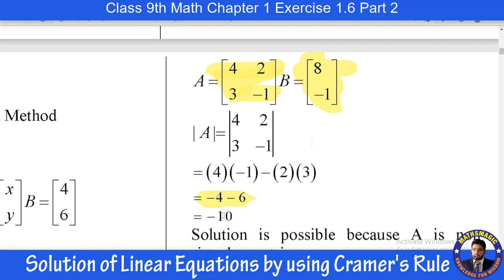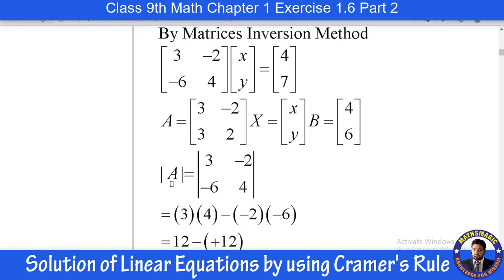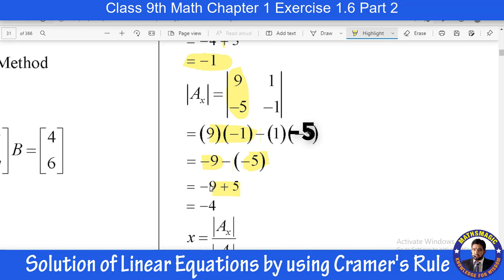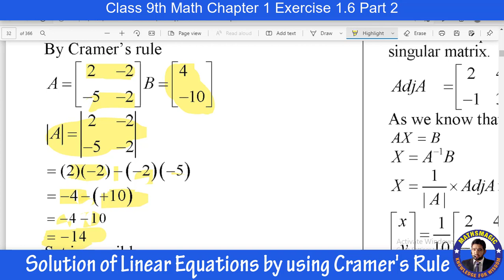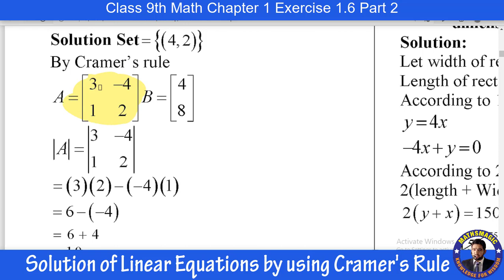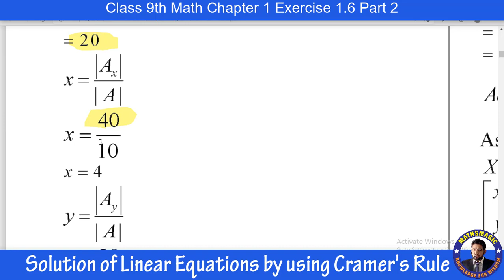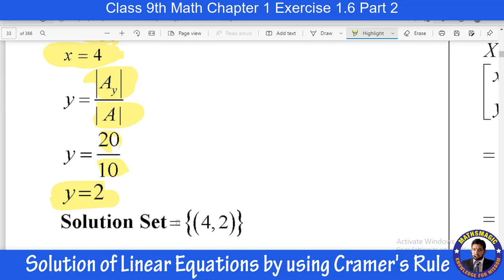Class 9th Maths Chapter 1 Exercise 1.6 Part 2 | Cramer's Rule class 9th math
In this video you will learn that how to solve linear equations by using cramer's rule.
This video consists of Exercise 1.6 of Chapter 1 - Matrices and Determinant.
This Chapter belongs to 9th Class Mathematics Punjab Board book.
You will learn about all things of this chapter by Sir Naimat Ullah through this video.
Topics covered:-
exercise 1.6
class 9 maths chapter 1
9th class
class 9 maths chapter 1 set language
9th class mathematics chapter 1
class 9 maths chapter 1 exercise 1.6
alexmaths class 9 chapter 1
chapter 1
9th class maths federal board
class 9 maths
9th class online maths lecture federal board
online maths lecture 9th class
chapter 1 maths matrix
cramer's rule